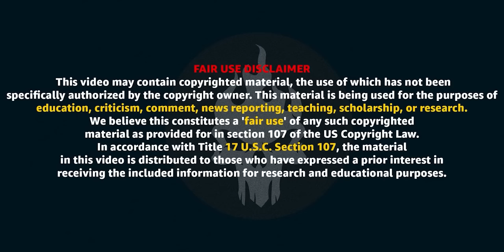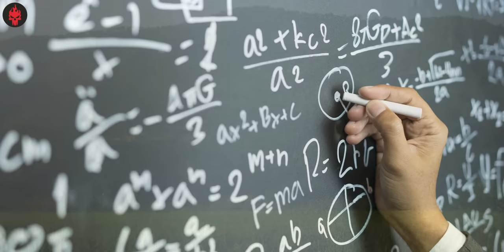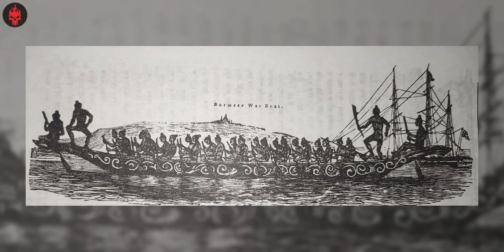7 Haunted Places from NORTHEAST India (AI Generated Images) | Haunting Tube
Northeast India, officially known as the North Eastern Region (NER) is the easternmost region of India representing both a geographic and political administrative division of the country.[16] It comprises eight states—Arunachal Pradesh, Assam, Manipur, Meghalaya, Mizoram, Nagaland and Tripura (commonly known as the "Seven Sisters"), and the "brother" state of Sikkim.

The region shares an international border of 5,182 kilometres (3,220 mi) (about 99 per cent of its total geographical boundary) with several neighbouring countries – 1,395 kilometres (867 mi) with China in the north, 1,640 kilometres (1,020 mi) with Myanmar in the east, 1,596 kilometres (992 mi) with Bangladesh in the south-west, 97 kilometres (60 mi) with Nepal in the west, and 455 kilometres (283 mi) with Bhutan in the north-west.[18] It comprises an area of 262,184 square kilometres (101,230 sq mi), almost 8 per cent of that of India. The Siliguri Corridor connects the region to the rest of mainland India.

The states of North Eastern Region are officially recognised under the North Eastern Council (NEC), constituted in 1971 as the acting agency for the development of the north eastern states. Long after induction of NEC, Sikkim formed part of the North Eastern Region as the eighth state in 2002.[19][20] India's Look-East connectivity projects connect Northeast India to East Asia and ASEAN. The city of Guwahati in Assam is referred to as the "Gateway to the Northeast" and is the largest metropolis in Northeast India.